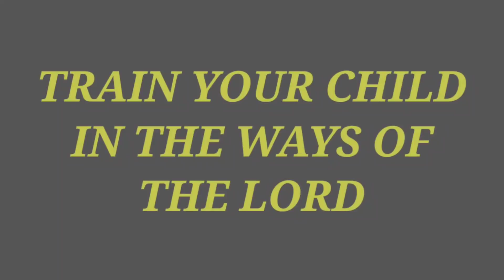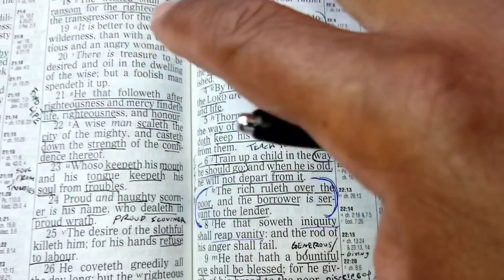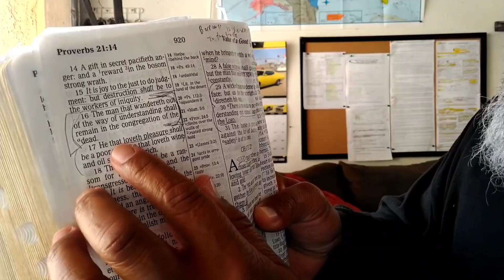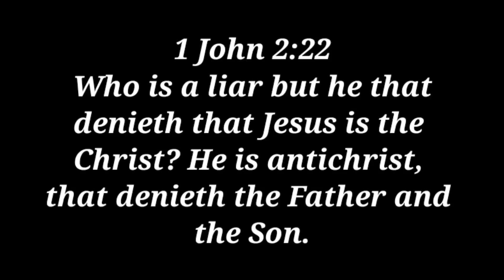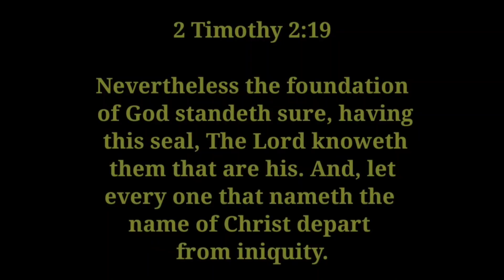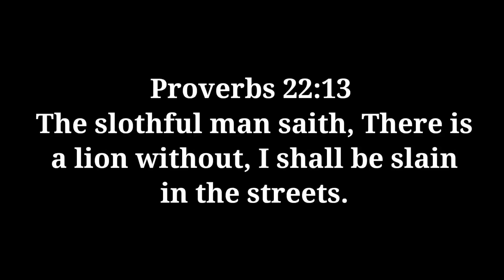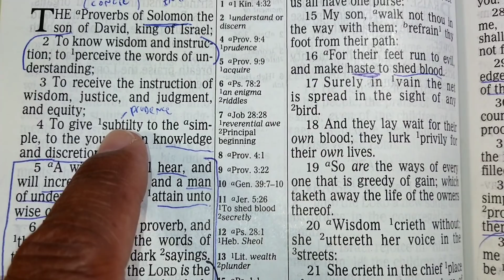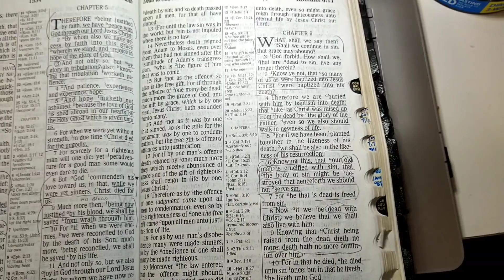IF YOU DONT TEACH YOUR KIDS----satan WILL--- HERE IS HOW.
Proverbs 22:6